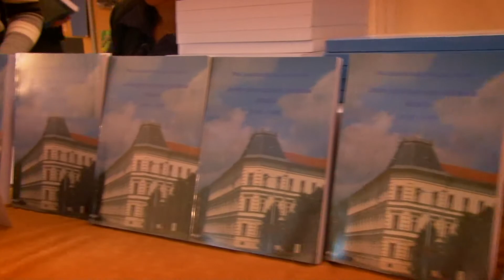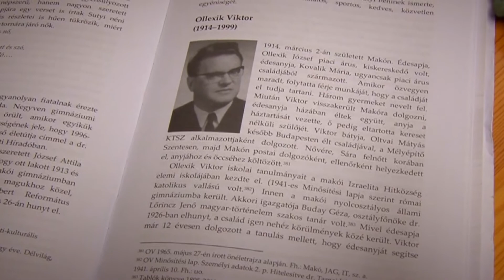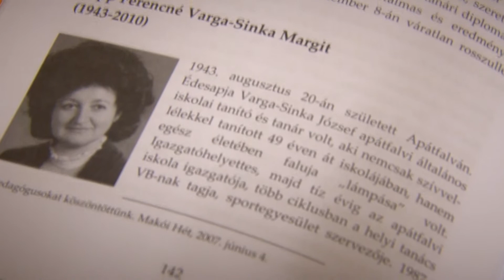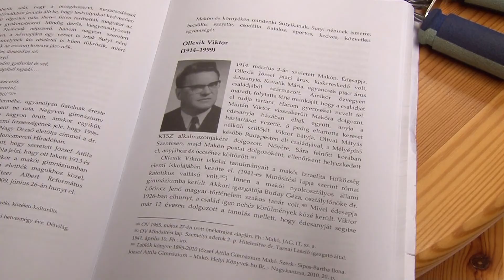Társalgó Közéleti és kulturális magazin 2015.11.19.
A következő fél órában a kultúráé lesz a főszerep. Itt lesz velünk Pál Lászlóné Szabó Zsuzsanna, aki a nemrégiben megjelent könyvét mutatja be nekünk, majd az ötéves Broadway Dance Sportegyesület születésnapja kapcsán tekintünk vissza a táncosok életére.
Természetesen ma is játszunk, kérdésünk a következő:
Melyik nagyvárosban található a Broadway sugárút?